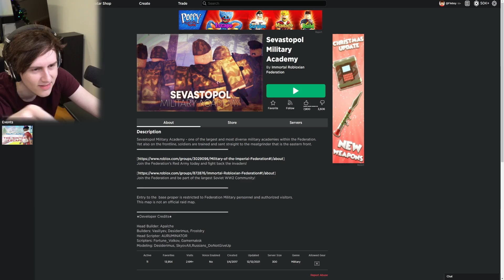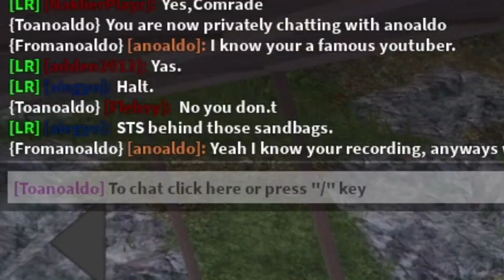I cant be trusted with Roblox guns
I play a Roblox army roleplay game but once i get trained they give me access to guns... and for some reason i can also kill people higher rank than me lol